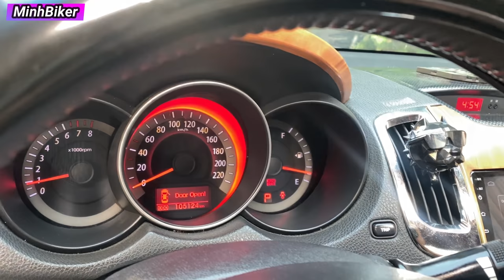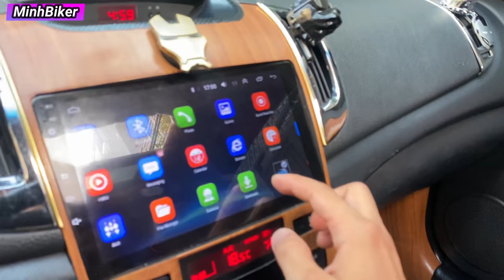Bán Xe ÔTÔ THỂ THAO KIA KOUP HAI CỬA NHẬP KHẨU 380 triệu XE | MINHBIKER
ĐỊA CHỈ 25 LÔ C LÝ CHIÊU HOÀNG PHƯỜNG 10 QUẬN 6